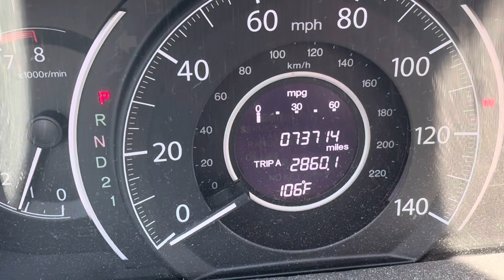Goodbye Summer 2024: Trying to Balance Work, Motherhood & Elderly Parents.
Trying to readjust to the demands of work, life, and motherhood. Trying to stay sane.